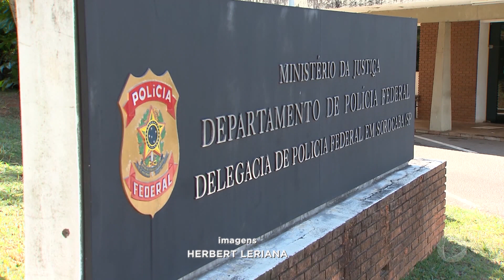PF prende suspeitos de envolvimento com fábrica clandestina de cigarros em Piedade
A Polícia Federal de Sorocaba deflagrou no dia 29 de agosto uma operação e prendeu dois homens. Um terceiro está foragido. Eles são suspeitos de envolvimento em uma fábrica clandestina de cigarros, que foi descoberta em Piedade, em junho deste ano, e no tráfico de pessoas. No dia do flagrante, cinco paraguaios e um brasileiro trabalhavam no local em condições de escravidão.